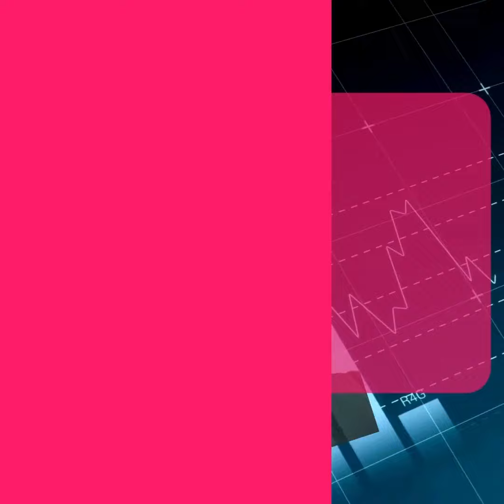What story are the numbers telling?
Some up-to-date statistics and market analysis from our friend Christopher Watkin and the fantastic data bods at TwentyEA.